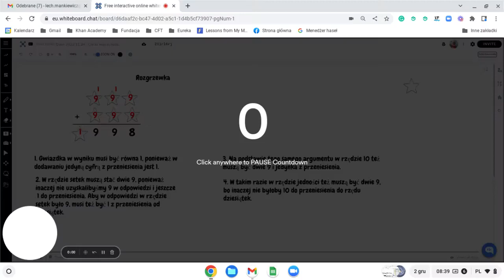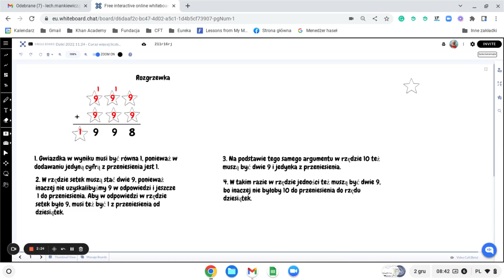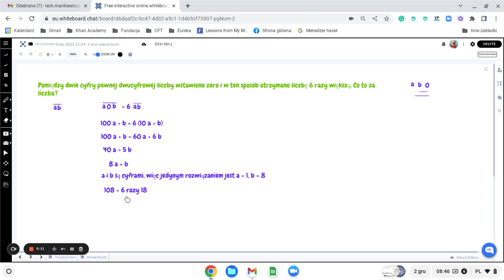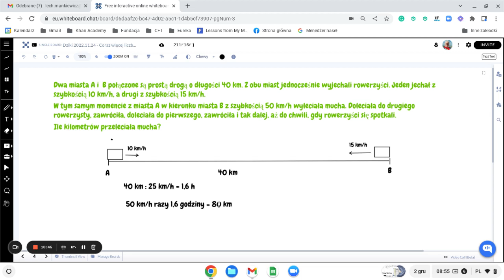Ćwiczenia z myślenia 2022.12.01 - coraz więcej liczb...